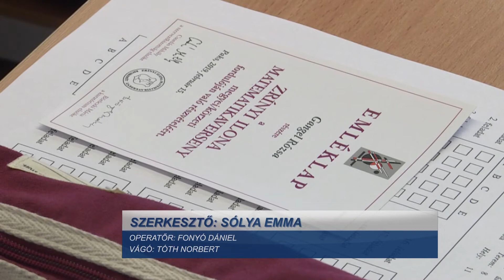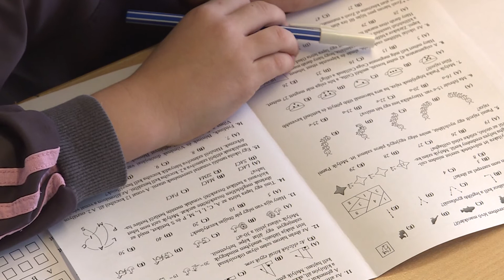Két és félszáz diák vett részt a Zrínyi matematikaverseny megyei döntőjén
A Zrínyi Ilona Matematikaverseny megyei döntőjének az idei évben is a Paksi II. Rákóczi Ferenc Általános Iskola adott otthont. A versenyen másodiktól-tizenkettedik osztályig mintegy 241 diák vett részt.